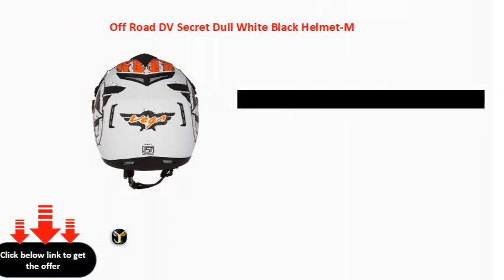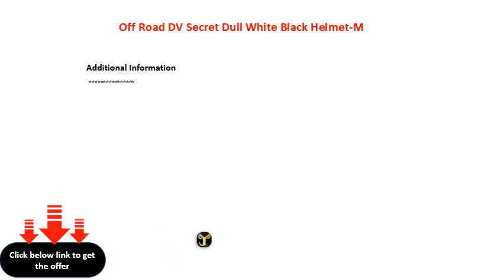Off Road DV Secret Dull White Black Helmet M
Off Road D\\/V Secret Dull White Black Helmet-M
Off Road DV Secret Dull White Black HelmetM